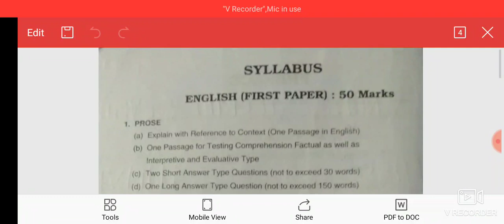Class 12th English Syllabus Part 1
Saroj Sir